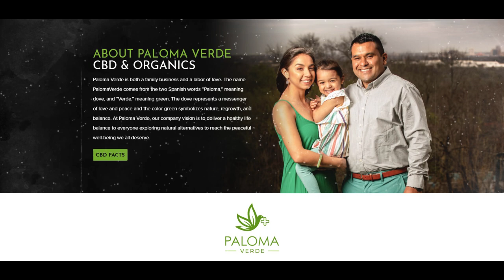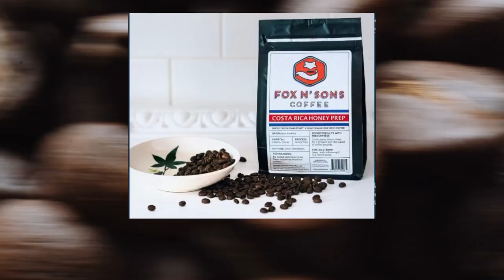The Men Have Disappeared and the Women Are Undateable with Dr Mark McDonald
This week, Dr Mark McDonald is back on the show and as per usual, we aren't shying away from spicy topics. Mark has a wonderful Substack where I found two pieces recently that we
dive into. "The Disappearance of the American Man" and "Why American Women Are Undatable". Broadly, men have become lazy, apathetic, unhealthy, unwilling to go out and date. Why is this? Why are testosterone levels so low? Does it have anything to do with the feminization of the United States? How did what happened in 2020 impact this? Does the fact that many women are mentally unstable, narcissistic, angry and undateable? When did this phenomenon happen? How is it all related? We get into ALL of this. Towards the end, we discuss the depression that many people feel in December and how that can be conquered.